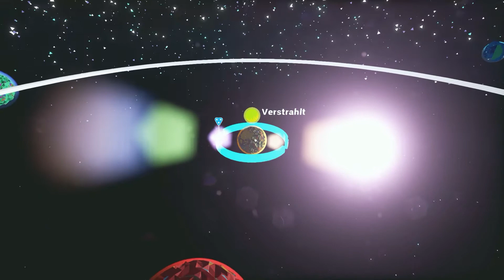Let's Play Astroneer #021 [deutsch][HD] Einer neuer Planet !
*** Let's Play Astroneer +++ Part #21 ***

Astroneer befindet sich in der Pre-Alpha ! Inhalte können sich noch verändern.

►► Mein Equipment:

Mikrofon / Røde Podcaster

Mikrofonhalterung / Røde elastische Mikrofonhalterung PSM1

Grafikkarte / Gigabyte GTX780 TI NVIDIA Grafikkarte

Kopfhörer / Sennheiser PC 360 Special Edition Gaming-Headset schwarz

Gaming - Mouse / Razer DeathAdder Chroma

Mousepad / Razer Vespula

PC - Gehäuse / Cooler Master HAF X

►► Genre ► Action / Action Adventure /Simulation

►► Publisher ► System Era Softworks

►► Entwickler ► System Era Softworks

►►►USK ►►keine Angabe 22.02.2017